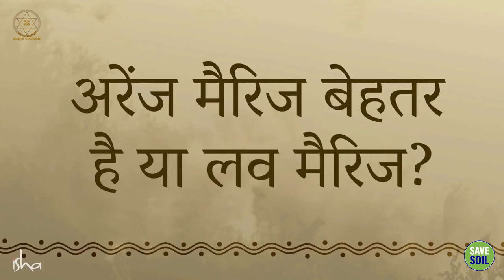क्या अरेंज मैरिज का ज़माना चला गया?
Are the times of arranged marriage gone?

क्या माता-पिता या दूसरे लोगों द्वारा तय किए गए विवाह पुरानी बातें हैं और हमें पीछे की ओर धकेलती हैं, या उनके बारे में कुछ ऐसा है जो आज के समय में भी उन्हें कारगर बनाता है? सद्गुरु उत्तर दे रहे हैं।

Are arranged marriages, arranged by parents or others, a thing of the past and holding us back, or is there something about them that makes them work today? Sadhguru is answering.